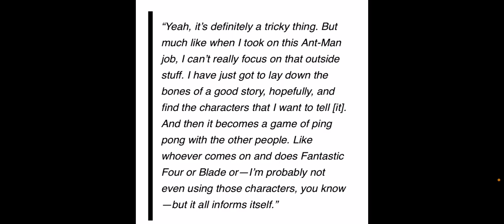The Fantastic Four WILL NOT Be in Avengers The Kang Dynasty According to Writer Jeff Loveness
More content from The DC Life:

My Other Channels: The Marvel Life
                                    The Movie Life